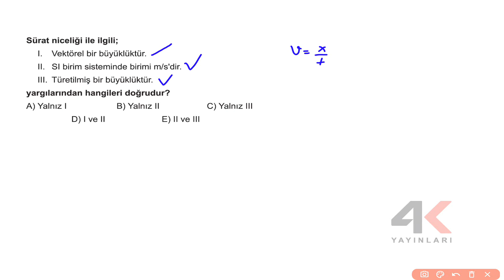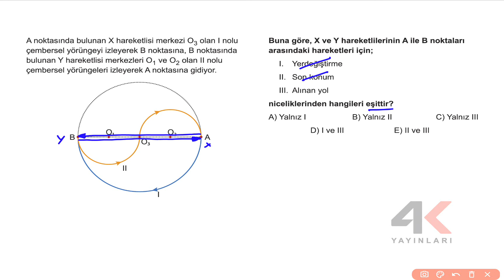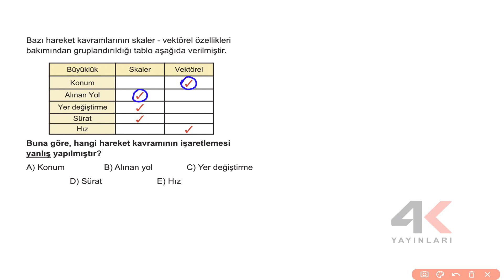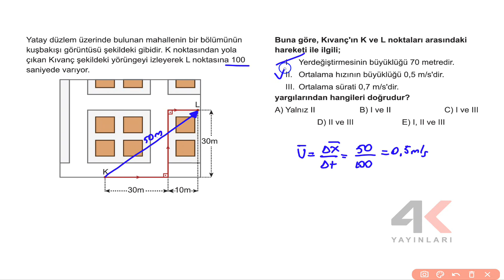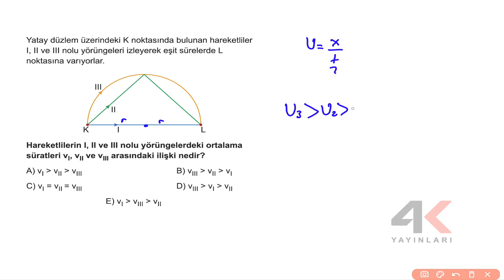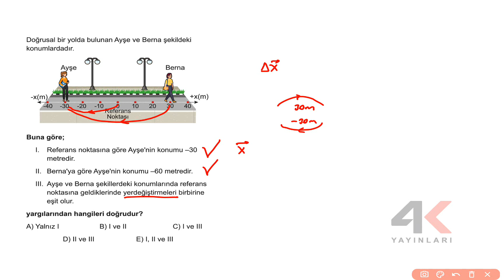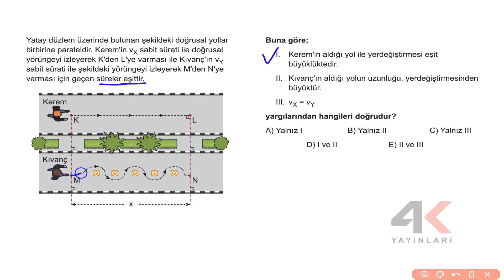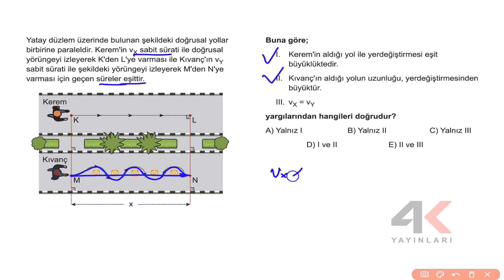TYT Fizik Soru Bankası Bölüm 06 Test 02 Soru Çözümleri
🎞 Soru Listesi
▶ 00:00:00 Bölüm
▶ 00:00:00 Soru 1
▶ 00:00:44 Soru 2
▶ 00:02:35 Soru 3
▶ 00:03:26 Soru 4
▶ 00:04:29 Soru 5
▶ 00:06:11 Soru 6
▶ 00:07:14 Soru 7
▶ 00:09:21 Soru 8
▶ 00:10:26 Soru 9
▶ 00:11:03 Soru 10